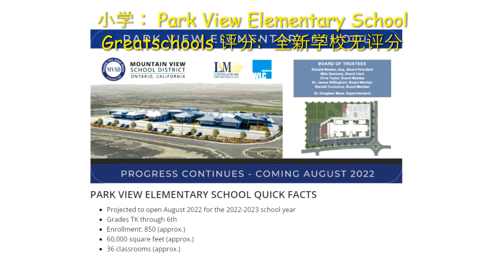#67 ~ 加州 | 洛杉矶 | 东区 | 安大略市 | 全新联排别墅 | Indigo 小区 | 2号房型 | 3房2.5浴 | 2车库 | $594,510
加州 | 洛杉矶 | 东区 | 安大略市  | Brookfield Residential 建商 | New Haven Canvas Park 社区 | Indigo 小区 | 2号房型 | 3房2.5浴 | 联排别墅 | 2车库 | 2层楼 | 室内面积 1403 平方英尺 | 售价 $594,510 | 物业费 $302 | 房产税 1.7% | 可租 $3000 | 回报率大约 3.75%

小学: Park View Elementary (全新学校，无分数）
中学: Grace Yokley Middle (6分学校）
高中: Colony High (6分学校）

Ontario, Ca | New Homes | Brookfield Residential  | New Haven | Canvas Park | Indigo | Plan 1 | 3Br/2.5Ba | 2-car garage | 2-story | 1403 sq ft | Asking price $594,510 | HOA $302 | Property tax rate 1.7% | Possible rent $3000 | Return rate around 3.75%

Elementary School: Park View Elementary
Middle School: Grace Yokley Middle
High School: Colony High

自 2003 年以来优质的服务
Abraiday, Inc.